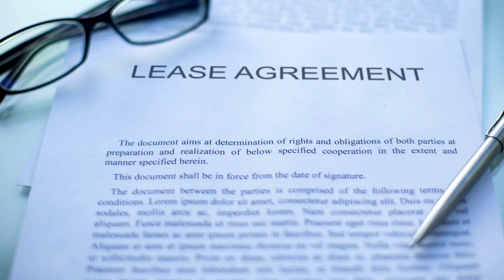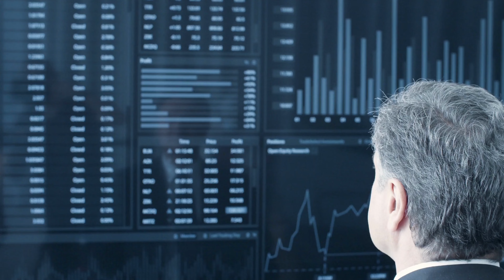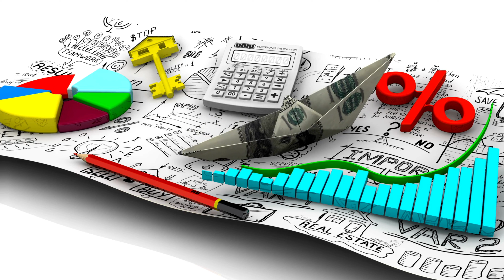Leasing vs. Financing vs. Cash: The Ultimate 2024 Asset Guide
Discover the ultimate 2023 financial guide!
Dive deep into asset acquisition strategies like leasing, financing, and cash payment.
Navigate through economic shifts and technological advancements to make informed financial decisions.
Explore the financial aftermath of each choice, considering interest rates, liquidity, and capital investment.
Uncover financial wisdom to manage asset value and ownership effectively, ensuring each financial strategy aligns with your financial goals.
Gain insights into asset management, monthly payments, and long-term hold benefits, helping you unravel the financial conundrum of asset options in 2023.
Unlock the secrets to financial flexibility, strength, and asset appreciation.
Make every financial decision count, ensuring asset control and maximizing equity and investment opportunities.